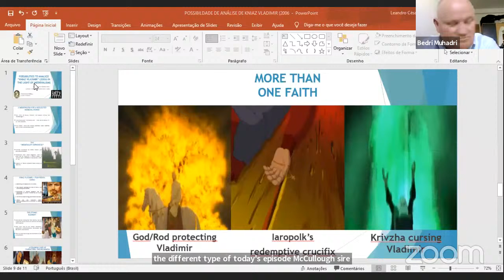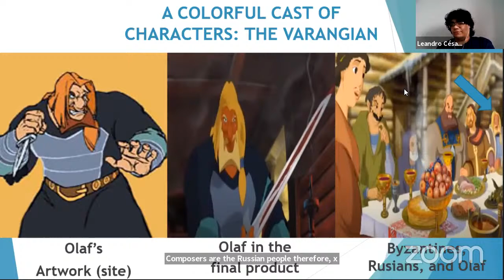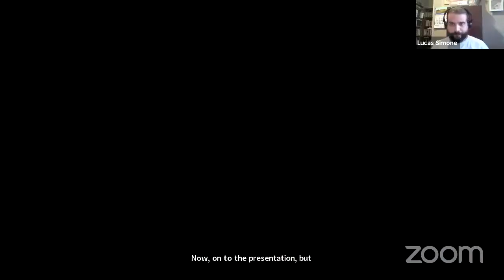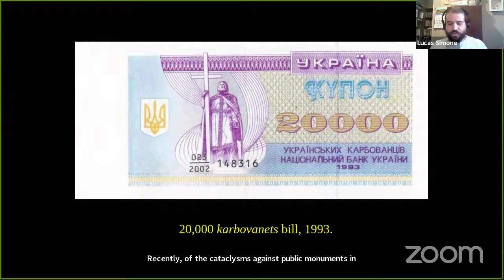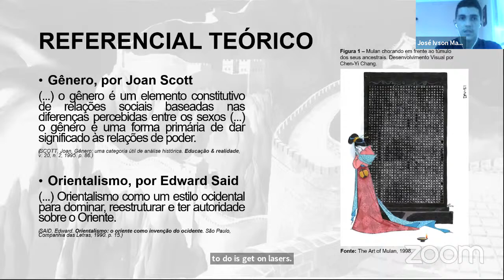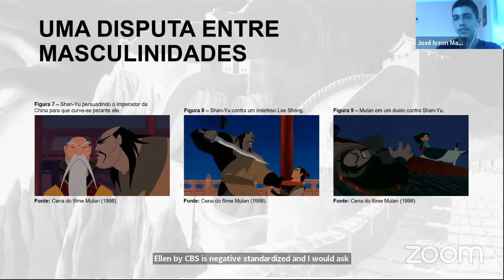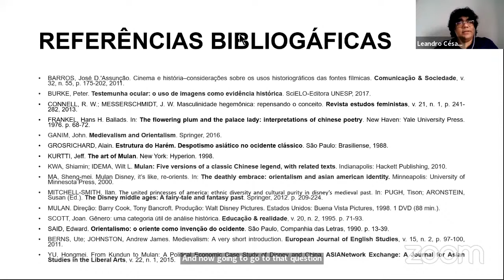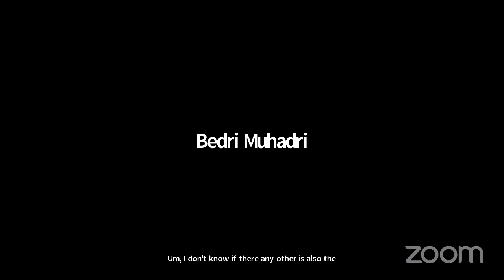ST 1 - Non-Western Medievalisms